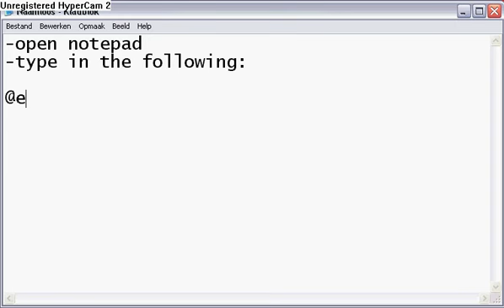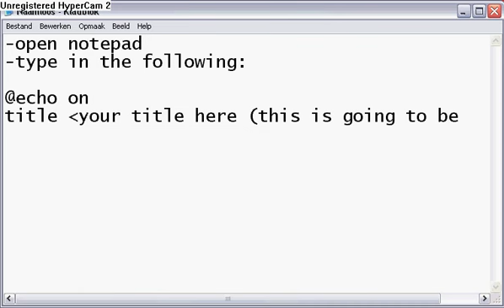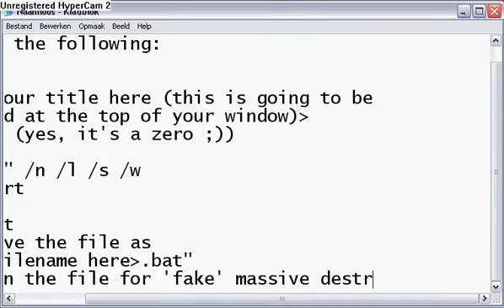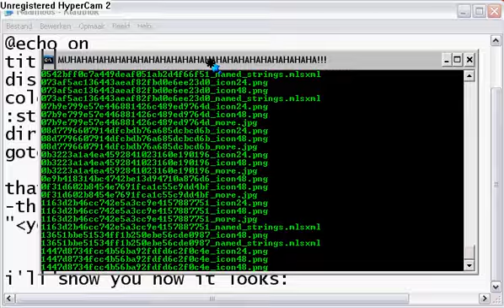how to create a fake virus! (looks REAL)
hey all
here's how to make a fake virus
on the typing thing, don't look at the things that are between ( )'s